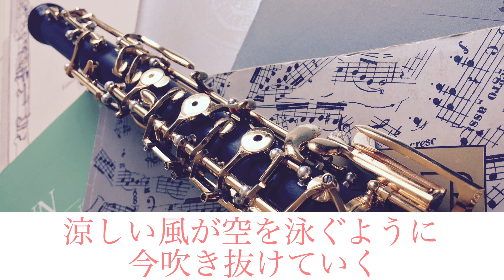【YOASOBI】夜に駆ける オーボエver.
【YOASOBI】夜に駆ける／Ayase（オーボエ ver.）
【YOASOBI】yoru ni kakeru／Ayase（Oboe version）

「夜に駆ける」
作詞：Ayase
作曲：Ayase

（らふどん/rfdn様）

（なんてことない呟き）